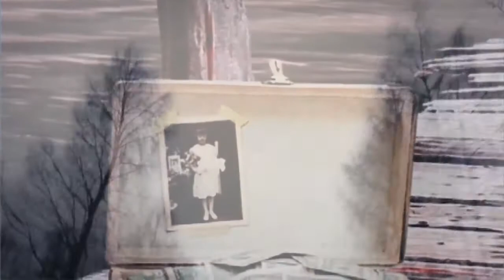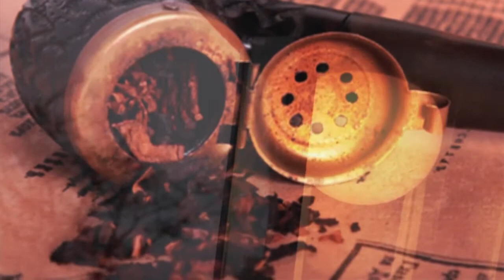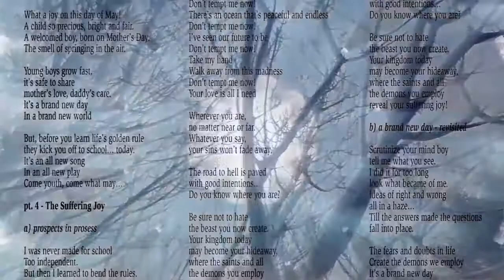Magic Pie - "THE EPICS" - A Life´s Work (VIDEO BACKDROP)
Magic Pie - "THE EPICS" - A Life´s Work
Backdrop video (with audio) used for the "EPICS" concerts during 2017.
"A Life´s Work" from the album "The Suffering Joy" (2011).